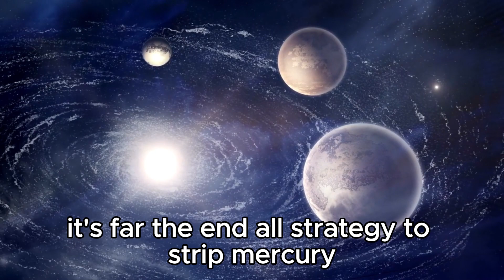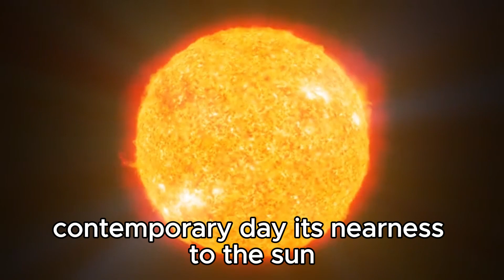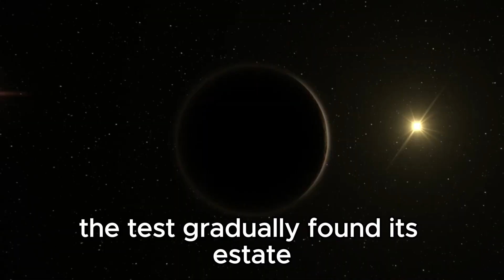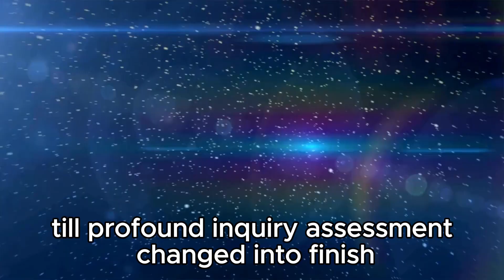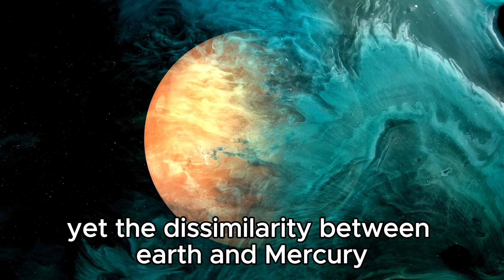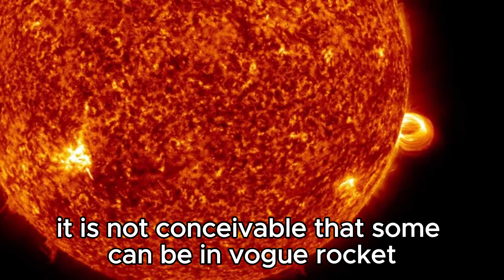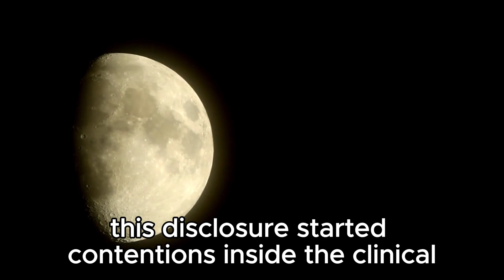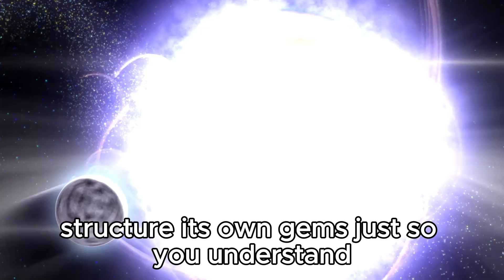Webb Telescope FINALLY Found What NASA Was Hiding On Mercury All Along...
🚀 Prepare to be amazed as NASA's James Webb Space Telescope uncovers a long-held secret lurking in the depths of our solar system! Join us as we delve into the astonishing discovery made on Mercury, a revelation that has been kept hidden for decades. From the depths of space to the cutting-edge technology of the Webb Telescope, journey with us as we unravel this cosmic enigma!